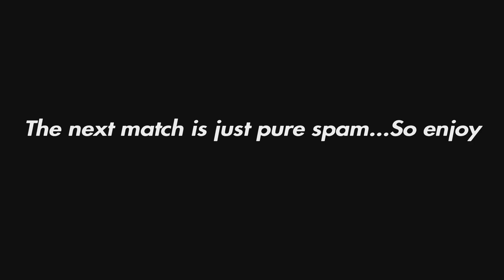I "Try" to Play As DBZ Gogeta | Dragon Ball Xenoverse 2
Welcome to my brand new series the Try Series where I play as any character that I have and "try" to win in ranked matches.
This is horrible for my sanity but hopefully you guys enjoy!

Psn - Gukan_18